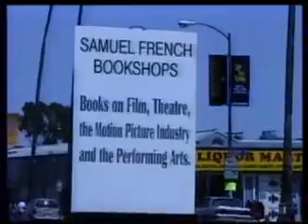Adam-Michael James - "Extra Extra!"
A music video based on Adam-Michael James' PublishAmerica book, "Extra Extra!: Memoirs from a Piece of Human Furniture" - a first-hand account of what it's like to do extra work in Hollywood!

to find out all about it!